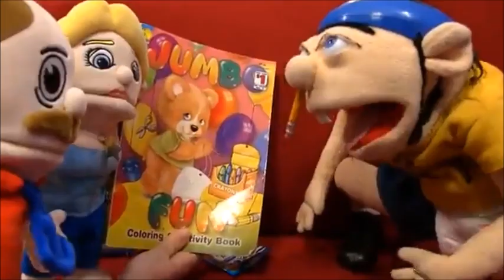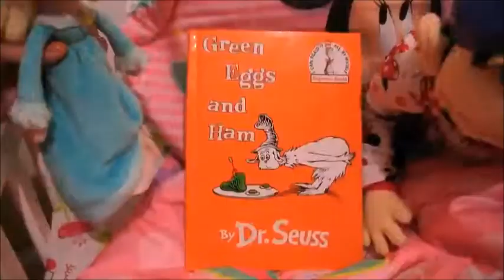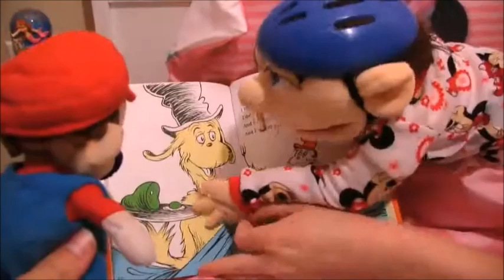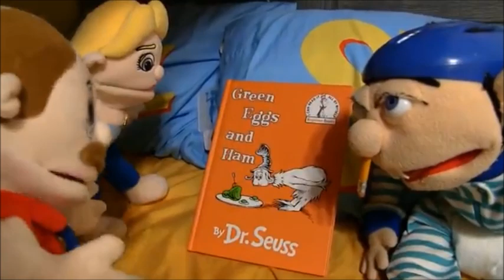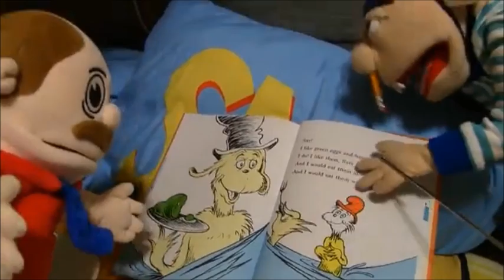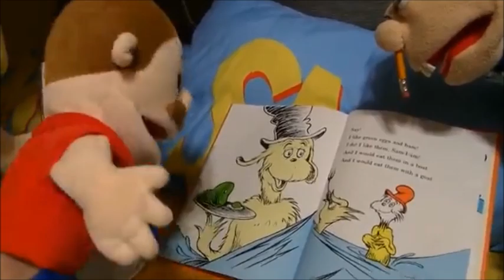Random SML Movies 411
BEFORE YOU COMMENT: This Is The My Very First Random SML Movies Video To Have SMLG Movies.

All Of The Videos Were Made By SML.

Includes:
A Day With Goodman, Jeffy's Ride Along & 2, Goodman's Zoo (Normally Gonna Have That But It Is Age Restricted So I Decided Not To Use It)
Now To Move On With SML Movies: Mario The Babysitter, Jeffy (2021) And The Animated Version, Jeffy's Bedtime And The Remake.

Usage In The Video:
The Full Album Of Evening Thoughts By The Philharmonic Pop Orchestra (ISCD 118) Starting At 27:37, At The End Is The Movie Clip Of Zootopia (2016) And The Photo Of The Real Life 42008 House In The Freezing Winter Weather. And No I Did Not Add SML Danger Music For The Photo At The End.